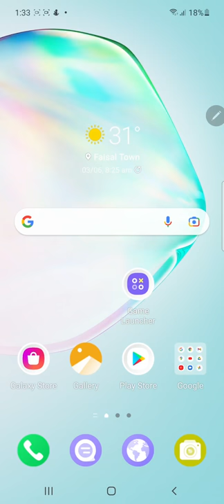How to Recover Deleted Text Messages on Android| delete sms kaise dekhe| See deleted sms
Learn how to recover your deleted messages (sms without any app)from your Android .
this is an easy step go to your phone sms box tap to   options        then  recycle bin get to the option recovery sms